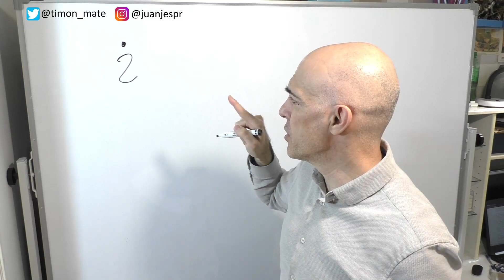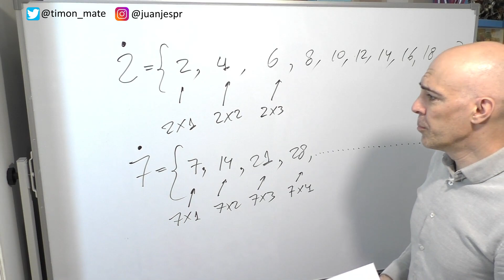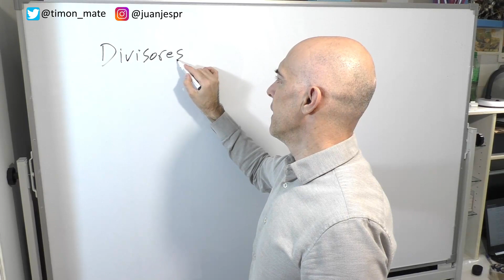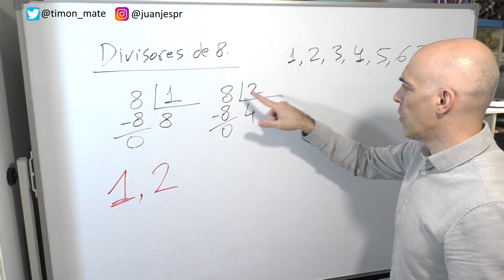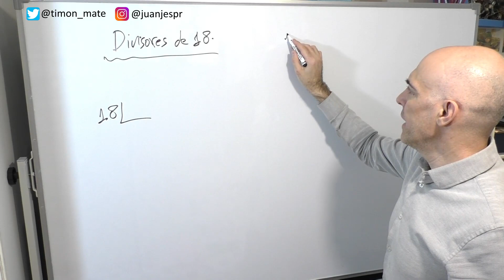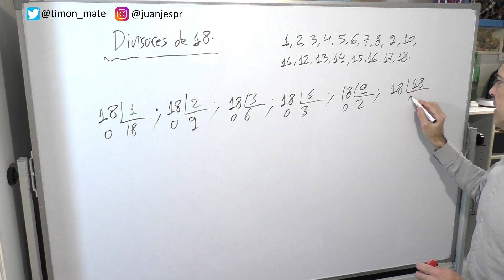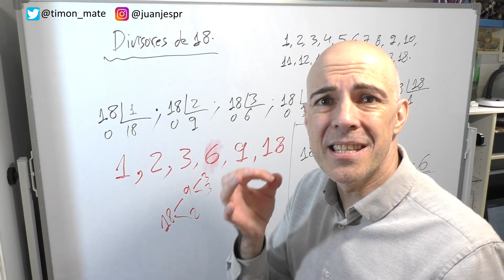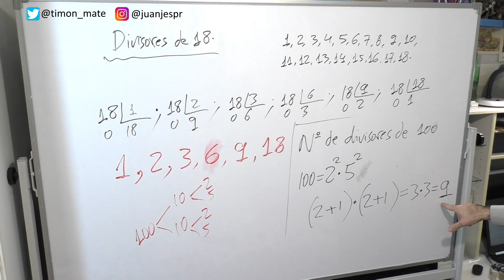CÓMO HALLAR LOS MÚLTIPLOS Y LOS DIVISORES DE UN NÚMERO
Qué son y cómo se hallan los múltiplos y los divisores de un número natural. Definición de múltiplo de un número, divisor de un número y ejemplos. También te enseño un método para hallar el número de divisores de un número natural.

El esquema del vídeo es el siguiente:
qué son los múltiplos de un número 0:14
cálculo de múltiplos de un número 0:41
qué es el divisor de un número 4:30
cálculo de divisores de un número 4:58
cómo calcular el número de divisores de un número 12:40